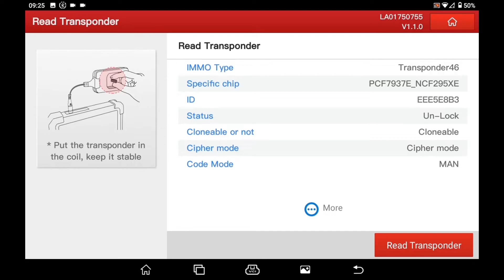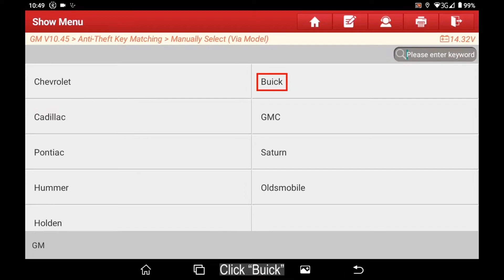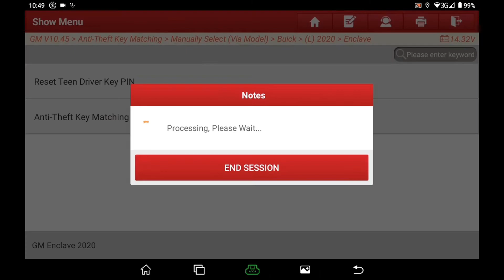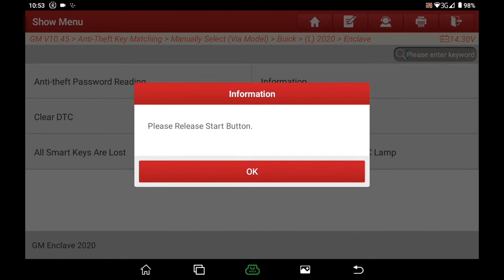LAUNCH X-431 Key Programmer | The "procedure" function on BUICK for Key Generation & Programming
Operate the "Procedure" Function on BUICK for Key Generation & Key Programming with X-431 IMMO PRO & Key Programmer